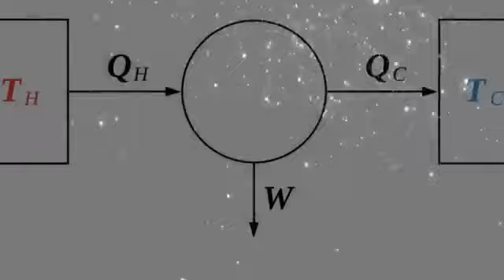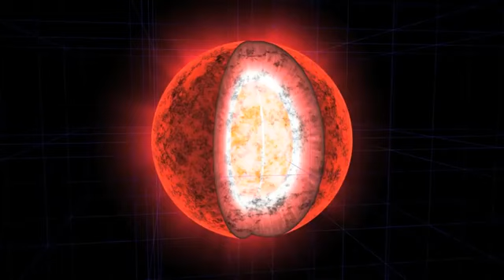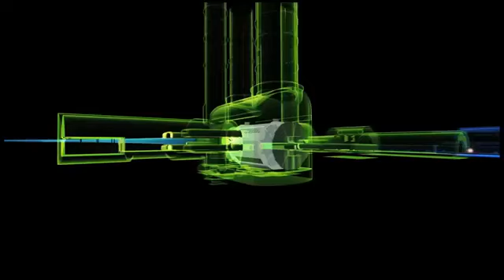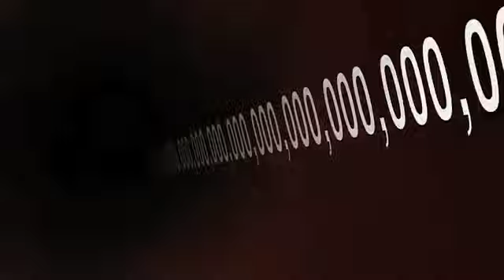Can the time end Documentary national geographic